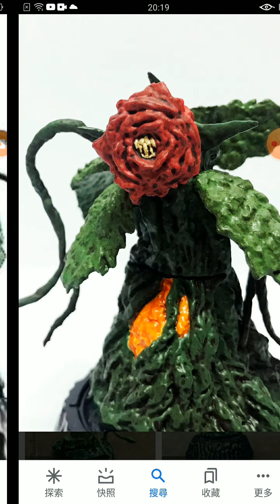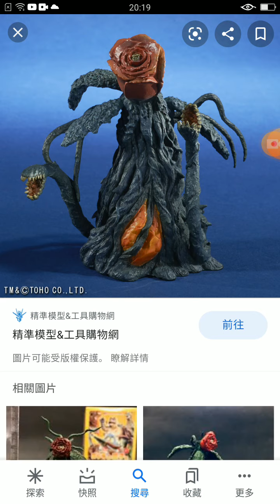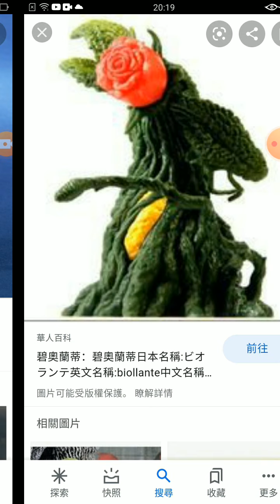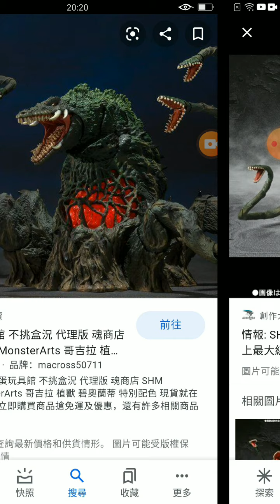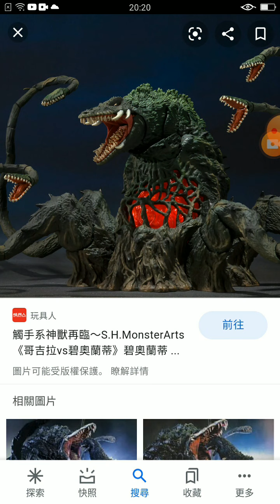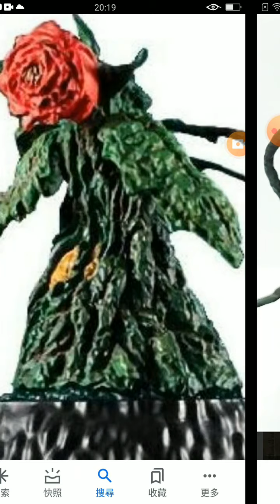因為思念女兒而誕生的怪獸，碧奧蘭帝介紹，怪獸檔案#8